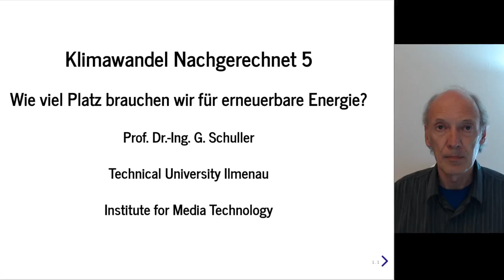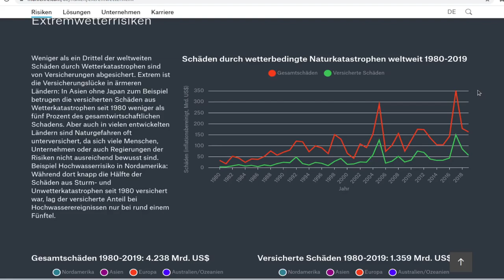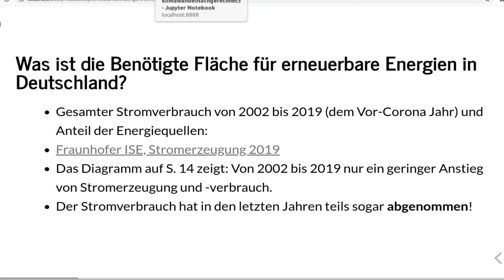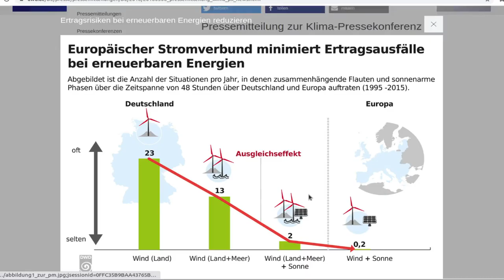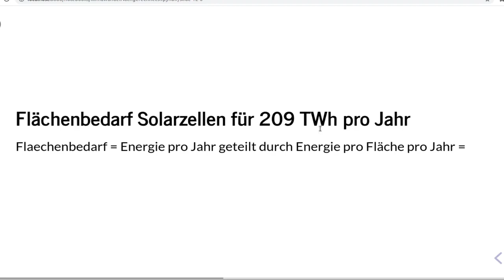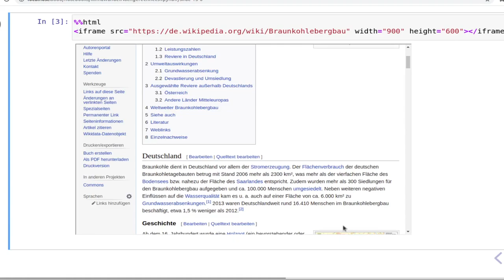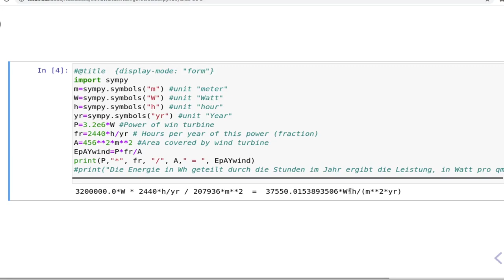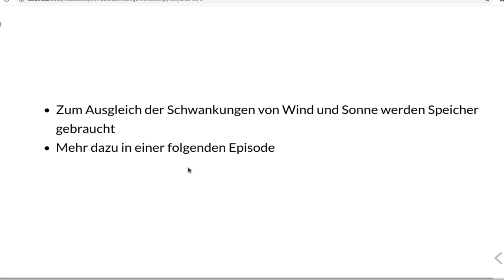Klimawandel Nachgerechnet 5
In dieser Folge beantworten wir die Frage: Wie viel Platz brauchen wir für die erneuerbaren Energien?
In Teil 4 sahen wir, dass erneuerbare Energie effizient und billig genug ist, um mit fossiler Energie zu konkurrieren und sie zu ersetzen. Jetzt beantworten wir die Frage: Wie viel Platz wird sie benötigen?